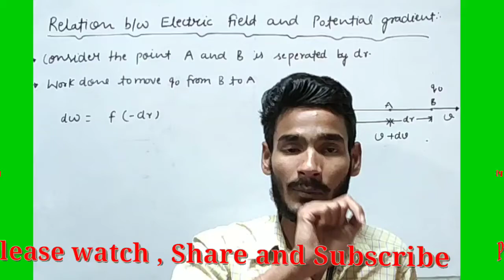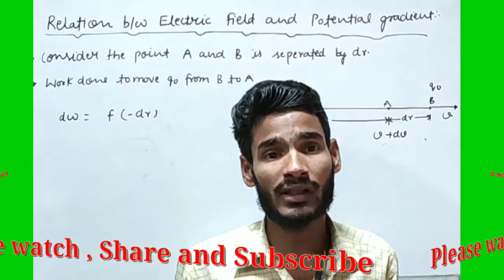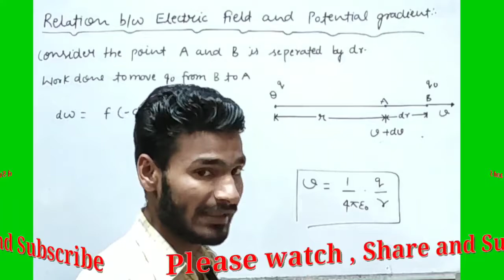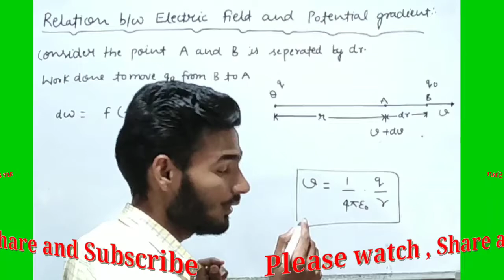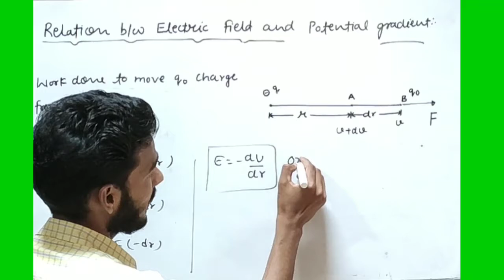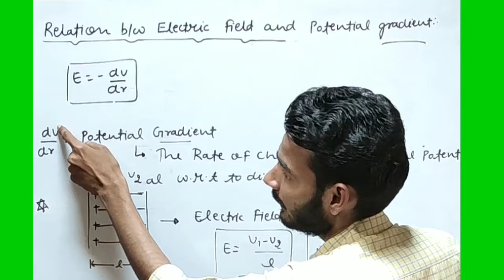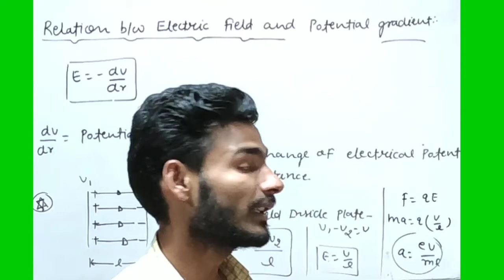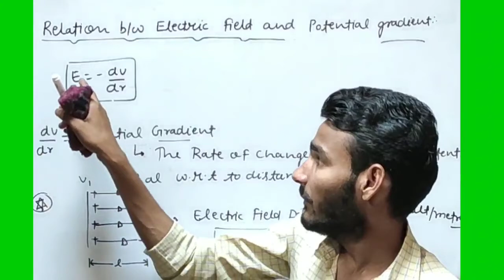Electrostatic Potential and Capacitance || Relation b/w Electric Field and Potential Gradient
Dear Student In this lecture we discussed about the Relation b/w Electric Field and Potential Gradient that is very important for numerical
If u want to take my hand written PDF notes plz send me to write Notes on this no. 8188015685